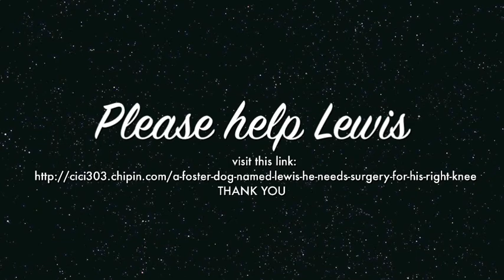Love Me by Lewis the Bullmastiff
Please adopt Lewis the Bullmastiff and/or help with his surgery!